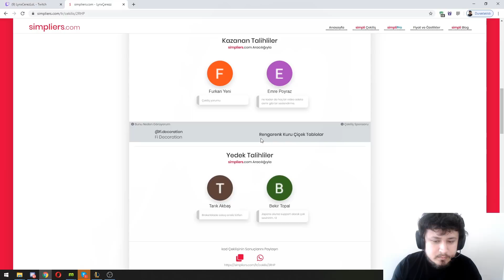Lynx | KOÇTAN HADES ANALİZİ ( HADES NASIL ŞAMPİYON OLDU )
Merhaba arkadaşlar, adım Furkan Arıkovan, Bursa'da yaşıyorum. Oyuna sezon 3 sonunda başladım. 1603 Nilüfer Belediye ,ANT ve BPI takımlarında orta koridor oyuncusu olarak görev yaptım. Profesyonel oyunculuğu bıraktıktan sonra koçluk yapma kararı aldım. Pars E-spor ile Yükselme Ligi'ni kazandık ve şimdilerde Galatasaray takımının koçluğunu yapıyorum.